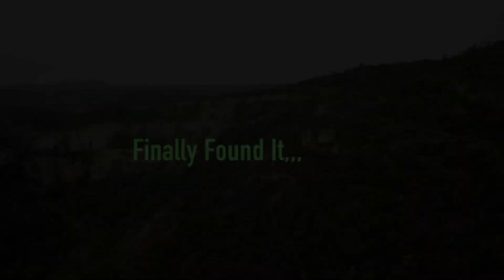Swaik lake in kallar kahar vlogs | Pakistan Travel Vlog Series Ep. 09 | Pakistan Tour series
Welcome to the amazing country of Pakistan! It is my first time in Pakistan after 10 years and as tourist, I'm travelling across the country to eat their delicious food, meet friendly locals, absorb its rich history and culture, and learn so much about a country that is globally misunderstood.

So this time i'm in Kallar Kahar to explore and swim the famous Swaik lake here. I'm recording Swaik lake vlog to guide you towards swaik lake location as it's difficult to find this place, here is a travel guide to Swaik Lake.
Swaik Lake (also known as: Khandowa Lake) (Urdu: کھنڈوعہ جھیل) is a lake located in tehsil Kallar Kahar, Chakwal District of Punjab the province of Pakistan. It can be accessed through the M2 motorway linking Lahore and Islamabad. The lake is located about 10 kilometres (6.2 mi) from the Kallar Kahar[and 48 kilometres (30 mi) southwest of city of Chakwal along the Motorway (M-2). A waterfall is also located at the lake. It is a popular tourist attraction and offers opportunities for swimming and diving

I am going back to Netherlands in 2 days. But visiting this place was also in my list. So I managed some time to come here before going back. We travel few hours, hike for 1 hour and finally reached to Swaik Lake. After reaching there, we forget all the effort we did because all the effort worth to be here. Most beautiful Lake I have seen so far.
A huge thank you to my friend here for making this amazing experience possible. Make sure to check them out for your next trip to Pakistan!

00:10 Drone shots of Swaik lake
00:15 Inside Scenic shots of Swaik lake
00:45 Towards Swaik lake
04:58 Drone shots of Kallar kahar towards swaik lake
06:04 Coal mine at Kallar kahar towards Swaik lake
06:45 swaik lake hiking
07:41 Swaik lake track
09:22 Beautiful Swaik lake
09:49 swaik lake activities